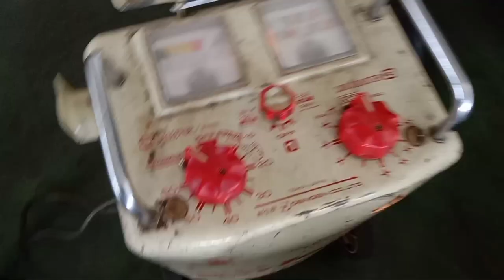Cara Tes Stater Setelah Perbaikan, Stater Canter 125 PS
Cara Tes Stater Setelah Perbaikan, Stater Canter 125 PS untuk pemula semoga bermanfaat.

Terimakasih atas semua dukungannya sahabat Kembar🤝🙏

Info Service/Konsultasi
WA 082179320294